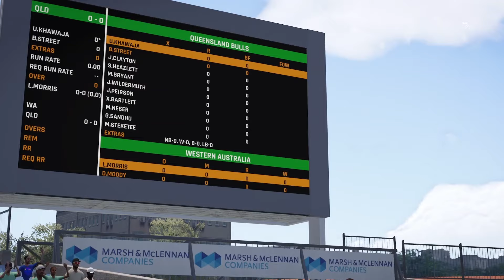Cricket 24 Career Mode #21 First Class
Cricket 24 Career Mode 21 One day first class match.